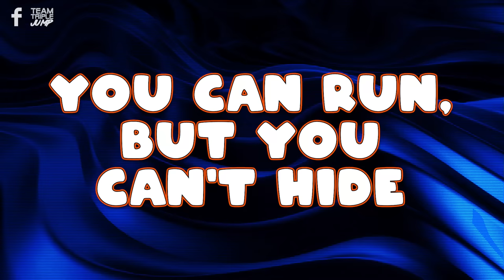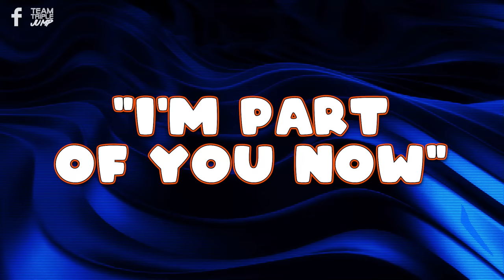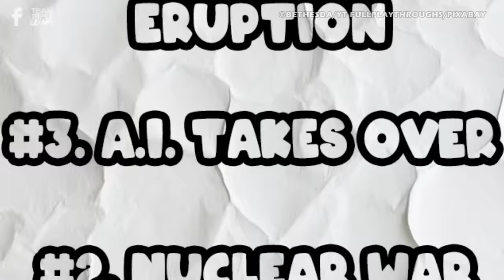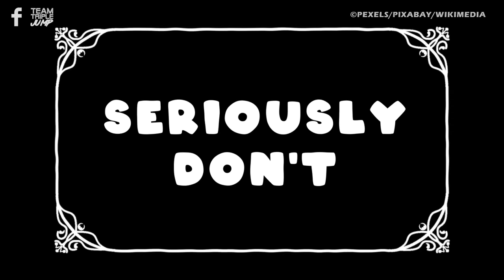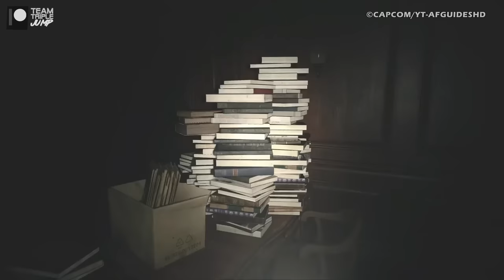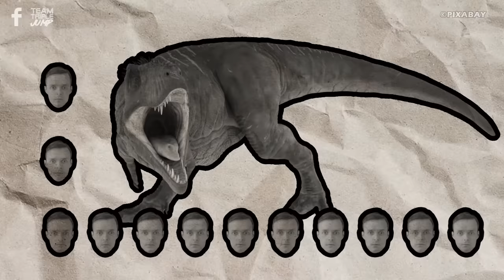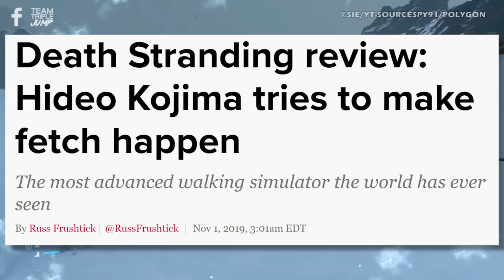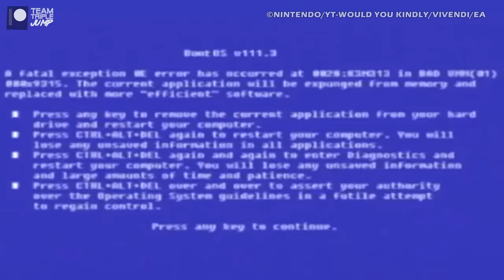101 Scariest Video Game Moments Of All Time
The world of video games can be a delightful place full of stunning artwork, exciting action, and friendly characters, but it can also be a place where all of your worst nightmares come to life. Alas, it turns out that some players actually really enjoy it when a game is able to give them a genuine fright, and there are even those that seek out the horror on purpose. For today’s big list, we’re taking a look at a number of moments, 101 to be exact, where video games have chilled us to our very bones, leaving us unable to sleep at night for fear that the boogeyman, in whatever form it may take, might come and get us. Here are the 101 Scariest Video Game Moments of All Time.

Games featuring the 101 scariest video game moments of all time:
• Alien: Isolation
• Amnesia: The Dark Descent
• Banjo-Kazooie
• Batman: Arkham Asylum
• BioShock
• BioShock Infinite
• Bloodborne
• Brothers in Arms: Hell’s Highway
• Clock Tower
• Condemned: Criminal Origins
• Control
• Control: AWE
• Dead Space 2
• Dead Space/Dead Space Remake
• Death Stranding
• F.E.A.R.
• Fable II
• Fallout 3
• Fatal Frame
• Fatal Frame II: Crimson Butterfly
• Final Fantasy VII
• Gone Home
• Grounded
• Half-Life
• Half-Life 2
• Halo: Combat Evolved
• Heavy Rain
• Hellblade: Senua’s Sacrifice
• Immortality
• Limbo
• Little Nightmares
• Mass Effect 2
• Max Payne
• Metro 2033
• Outer Wilds
• Outlast
• Outlast: Whistleblower
• P.T.
• Pokémon Platinum
• Pokémon Red/Blue/Yellow
• Pokémon X/ Y/ Alpha Sapphire/ Omega Ruby
• Prognostic
• Psychonauts
• Quake 4
• Red Dead Redemption 2
• Resident Evil
• Resident Evil
• Resident Evil 2/ Resident Evil 2 Remake
• Resident Evil 3
• Resident Evil 4/ Resident Evil 4 Remake
• Resident Evil 7: Biohazard
• Resident Evil Village: Shadows of Rose
• Resident Evil: Village
• Resistance: Fall of Man
• Silent Hill
• Slender: The Eight Pages
• Soma
• Subnautica
• Super Mario 64
• The 7th Guest
• The Last of Us: Part II
• The Legend of Zelda: Majora’s Mask
• The Legend of Zelda: Ocarina of Time
• The Legend of Zelda: Skyward Sword
• The Walking Dead: Season One
• The Witcher 3: Wild Hunt
• Thief
• Tomb Raider
• Uncharted: Drake’s Fortune
• Undertale
• Until Dawn
• Visage
• Visage
• Watch Dogs

VO: Peter Austin (@ThatPeterAustin) & Ben Potter (@Confused_Dude) & Ashton Matthews (@ScrambledAshton)
Script: Cat Elliott